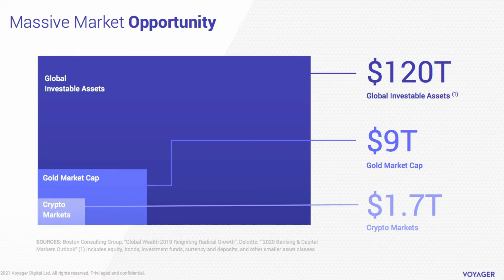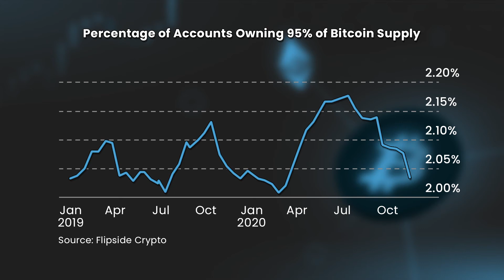Crypto Show Live! The History of Cryptocurrency in Two Minutes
Impossible, you say? Well, yes of course it's impossible to pack the entire roughly 13-year history of cryptocurrency into two minutes. But this is a broad overview of crypto's humble beginnings starting with the Satoshi Nakamoto white paper to the global phenomenon crypto has become today.